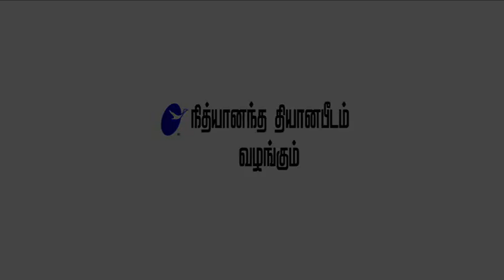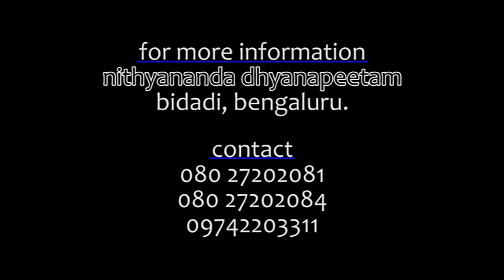Bhagavad Gita in Tamil - 09 by Nithyananda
Nithyananda on Bagavad Gita  in Tamil - 09